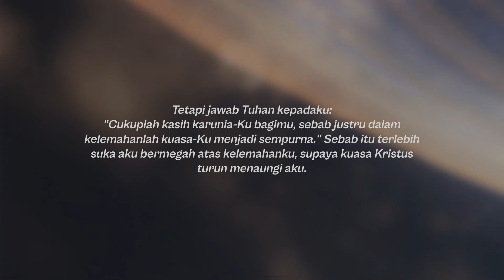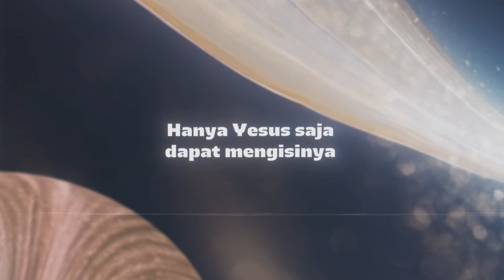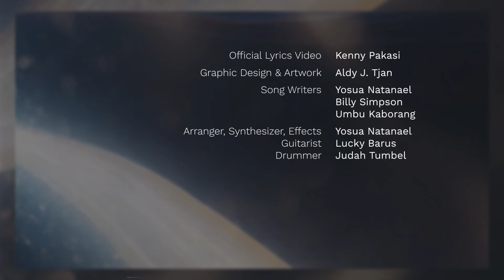Billy Simpson - Kuasa-Mu Mengalirlah [Official Lyric Video]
Kuasa-Mu Mengalirlah [Official Lyric Video]
Music & Lyrics: Yosua Natanael, Billy Simpson, Umbu Kaborang

Bait 1:
S’gala kelemahanku
Jadi kesempatan ‘tuk ‘ku merasakan
Kekuatan-Mu yang sempurna

Dengan seg’nap hatiku
‘Ku percaya hanya kepada-Mu Tuhan
Dari-Mu setiap kemenangan

Pre-Chorus:
‘Kuberserah
‘Kuberiman
‘Kunyatakan hanya ‘Kau yang terhebat
‘Kuakui ‘Kaulah segalanya

Chorus:
‘Kau yang kuandalkan
Kekuatanku datang dari-Mu
Roh Kudus tinggal di dalamku

‘Kau yang terutama
Semua yang baik datang dari-Mu

Bait 2:
Kekosongan dalamku
Hanya Yesus saja dapat mengisinya
Jadikanku utuh s’lamanya

Belenggu ‘Kau patahkan
Hidupku terbebas dari jerat dosa
Kemuliaan bagi-Mu Tuhan

Bridge:
Wooo…
Kuasa-Mu mengalirlah
Wooo…
Ini hidupku hanya bagi-Mu

Coda:
Engkau yang kuandalkan
Yang terutama
Yang kuandalkan
Yang terutama
Terutama

Lyric Video: Kenny Pakasi
Graphic Design & Artwork: Aldy J. Tjan

= AUDIO =
Arranger, Synthesizer, Effects: Yosua Natanael
Guitarist: Lucky Barus
Drummer: Judah Tumbel

Workshop Team: Manasye Efraim, Melvin Lim,
Lundy Sebastian, Judah Tumbel, Yosua Natanael
& Billy Simpson

Post-pro: Billy Ramdhani

DATE PM 3 Vocal Group: Viny Giorgina, Sisi Brigitta, Valeria Mayang, Budialpha Bestari, Edward Septian Sumarta, Alvina Tjandra, Gideon Timothy Lauwis, Jelin Gunawan, Yoke Djauhari, Victor Yoshua, Athalia Santoso & Aldy J. Tjan

Marketing Team: David Kristianto & Yosef Sutrisno

Listen to Billy Simpson on:

📌 JOOX : smarturl.it/BS-Joox
📌 Resso : smarturl.it/BS-Resso

Production by  @InsideIndo